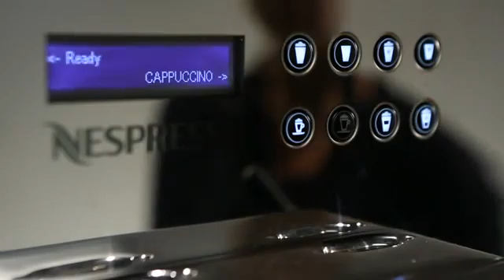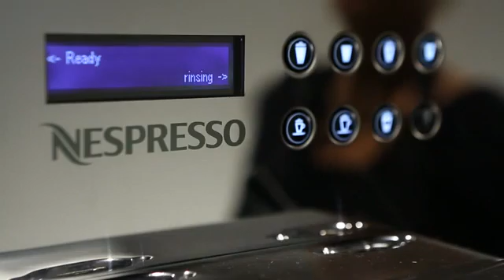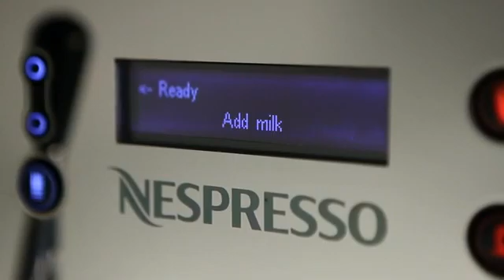Aguila Préparation de Grands Crus et de recettes à base de lait تحضير الوصفات المبنية على الحليب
تنصحك Nespresso Assistance عبر الفيديو. تعرف على كيفية صنع Nespresso Grands Crus والوصفات اللذيذة القائمة على الحليب باستخدام ماكينة Aguila. Nespresso Assistance vous conseille en vidéo. Découvrez comment réaliser des Grands Crus Nespresso et de délicieuses recettes à base de lait avec votre machine Aguila.

Nespresso Aguila Recipes

To Get All Update About Coffee ليصلك كل جديد عن القهوة
Lavazza Coffee # illy Coffee # Nespresso Coffee # Nescafe بن قهوة لافازا # بن قهوة ايلى # بن قهوة نسبريسو # نسكافيه # بن قهوة لافاتزا بن قهوة ايللي #

Life Begins After Coffee تبدأ الحياة بعد فنجان القهوة